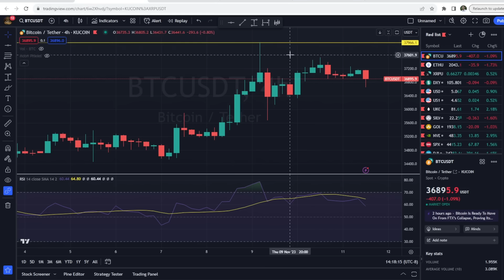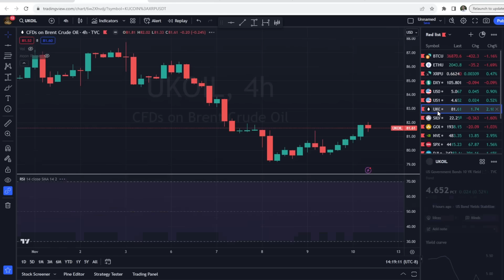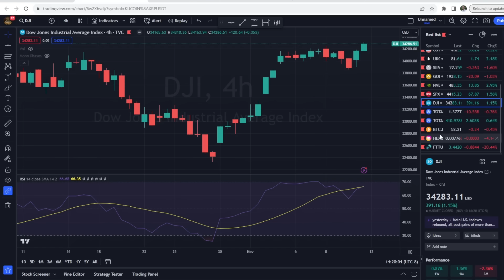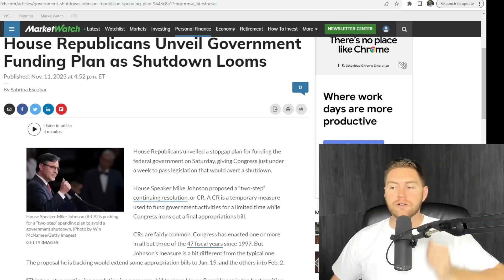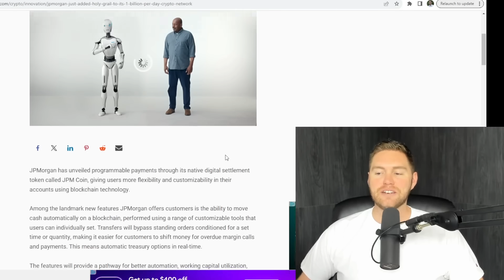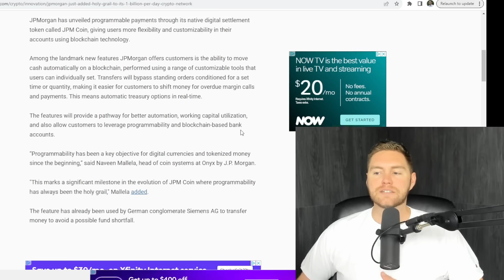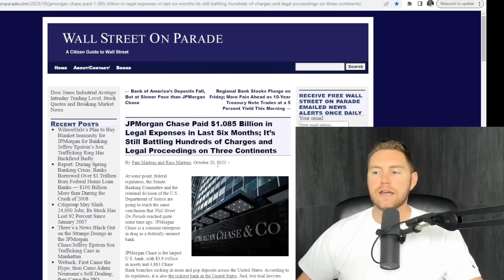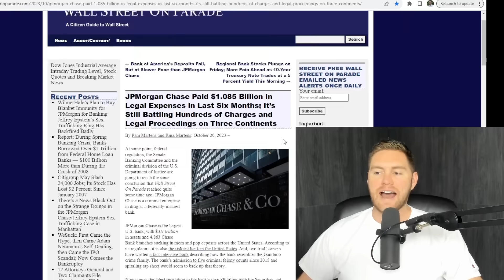JP Morgan "Holy Grail" Unveiled To Rival XRP!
Chapters-
0:00 Intro
0:25 Market Update
4:24 Government Shutdown
6:13 JP Morgan Holy Grail

2358 Blaine, WA 98231.